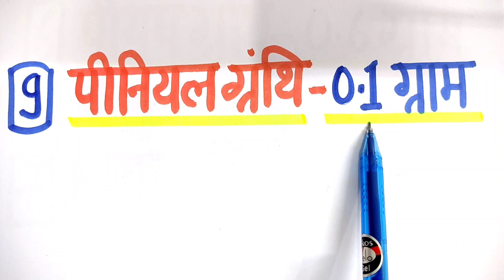Physical Education UP TGT PGT LT grade KVS NVS DSSSB WhatsApp no for notes.9792447884